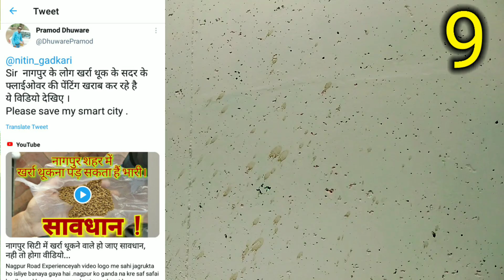ऐसा क्या हुआ की अब नागपुर कभी स्मार्ट सिटी नहीं बन पाएगा | देखे पूरा विडियो | nagpur update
Nagpur Road Experience
दोस्तो वीडियो पूरा देखे और अगर आप को सही लगता है तो like जरूर करे |
यह नागपुर का सदर में बना ब्रिज है जो  बहोत ही खूबसूरत है।
इस पर अभी अदभुत खूबसूरत विशालकाय पेंटिंग की गई है।
लेकिन  kharra खाने वाले नागपुर के और भी बहार के वहासे गुजरने वालो ने पिल्लर पे थूक  कर खराब कर दिए है।
जो दिखने में बहोत ही गंदा लग रहा है।
सभी से विनती है की इस वीडियो को ट्वीटर पे गडकरी जी को  tweet करे
twitter ID. @NitinGadkariOfficial   और साथ में लिखे @kharra_ban
गडकरी जी इस पर कोई solutions निकालिए ताकि लोग ऐसा ना करे और india ki best city का नाम खराब ना हो।🙏

  my Accessories
gimble ( moza mini –s )
camera smart phone
Car dash cam
Car dash cam

spit on sadar flyover pillars
Nagpurvlog, nagpurtravelvlog, nagpurcityvlog, Nagpurmetrovlog, ,nagpurblog, nagpurvlogger, Nagpurblogging, nagpurblogger, nagpurvirel, mankapur se pagalkhana or sadar chavani square
kisne kharab kiya , nagpur ke logo ne hamari mehanat barbad kr di